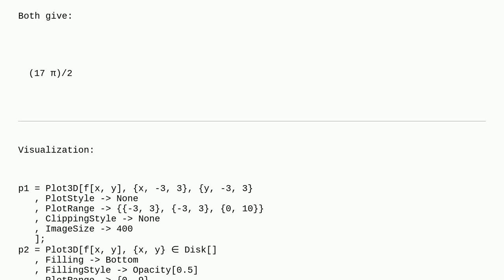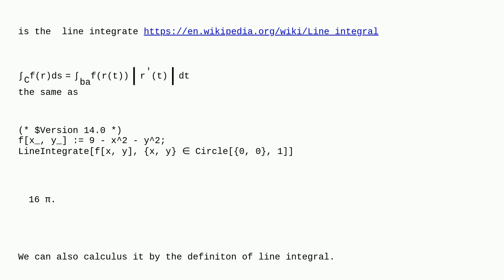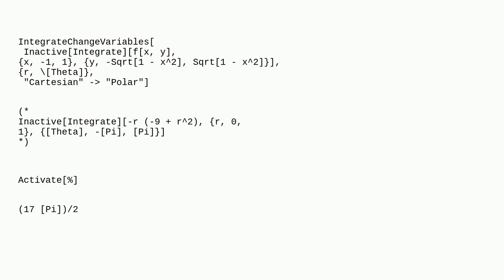Mathematica: Interpreting the output of double integral over a Circle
Interpreting the output of double integral over a Circle

A special thanks goes out to the community

  calculus-and-analysis regions